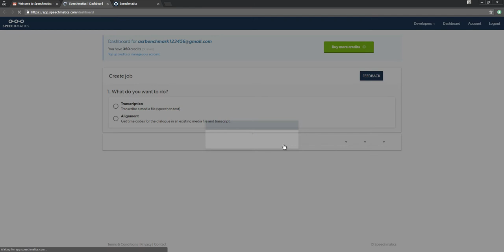2018-03-29 - ASR - Speechmatics - create API key